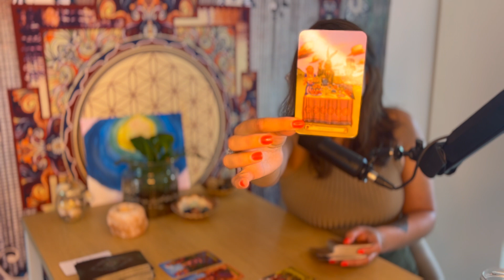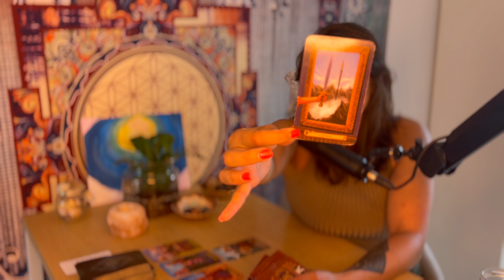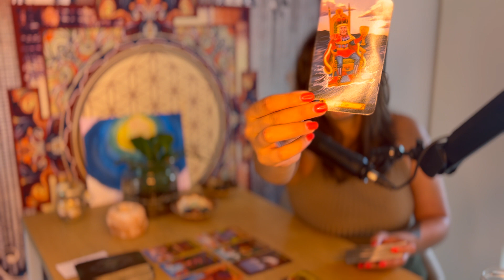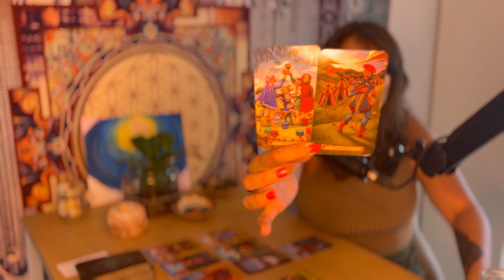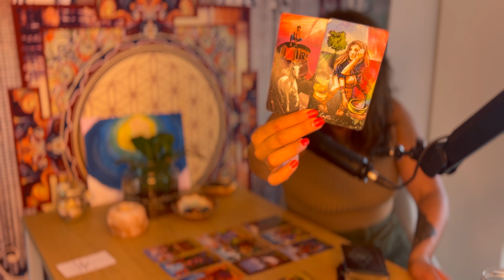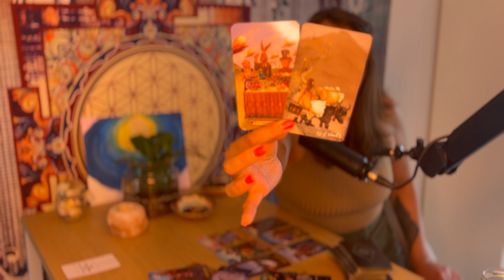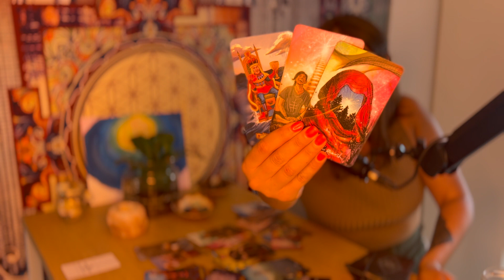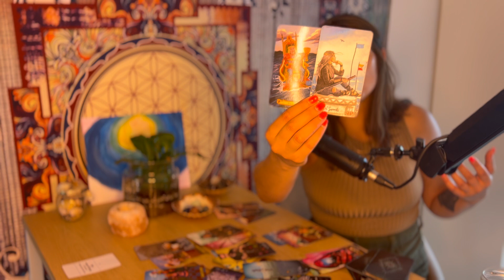Cancer ♋ - Poussez vers la vérité - Août 2024 BONUS